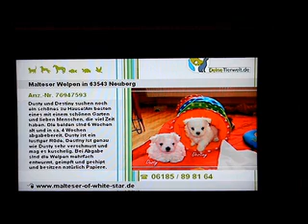Fernsehanzeige Malteser of white Star